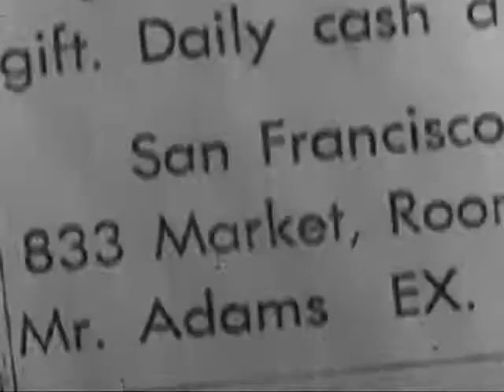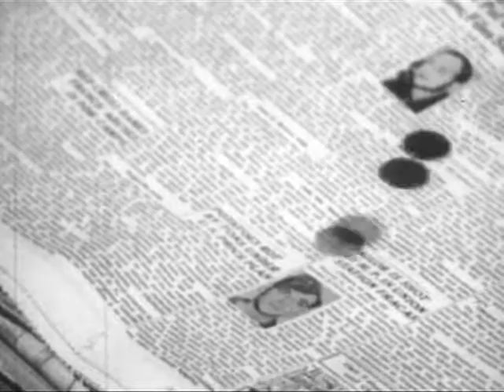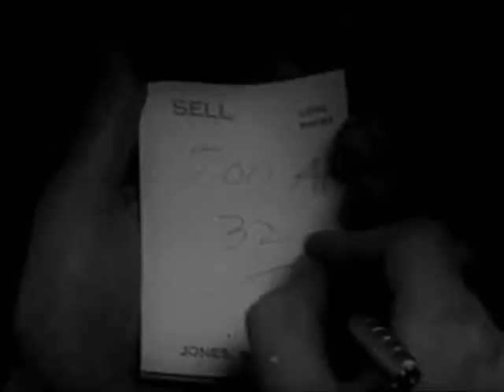Constantines - Credit River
Directed by Francesco Guidoccio